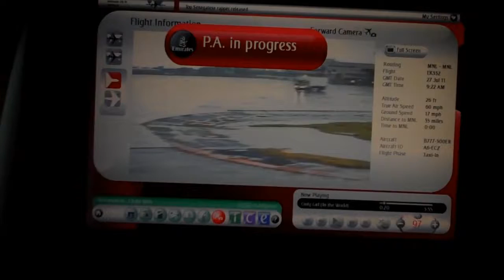Manila trip - Landing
2007 business trip- Training